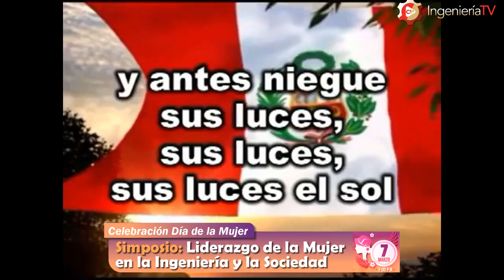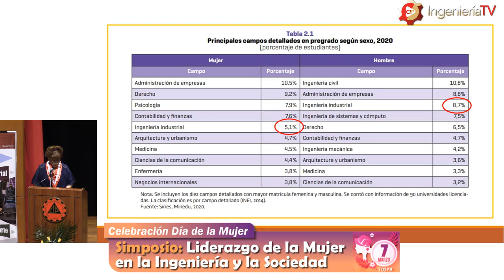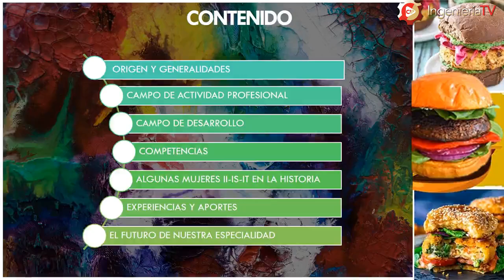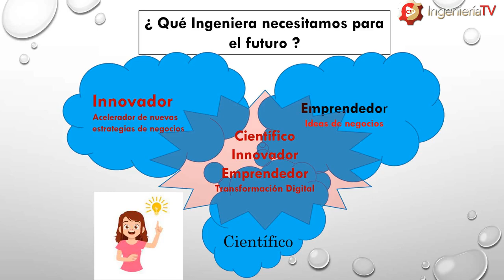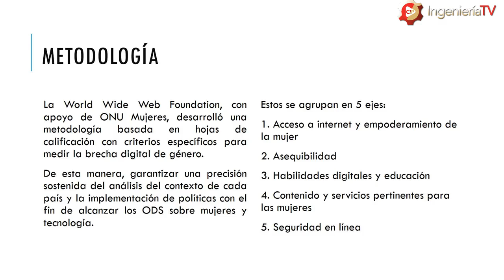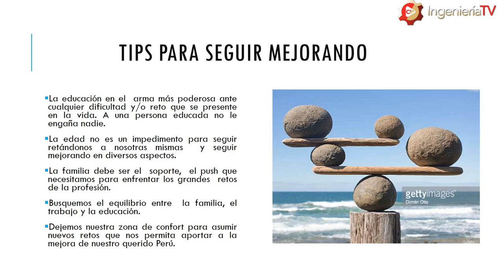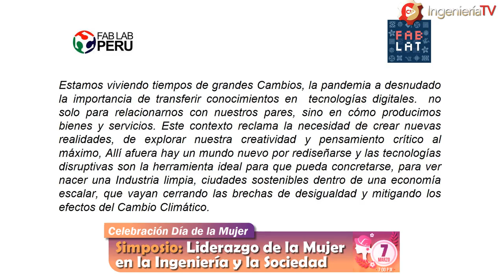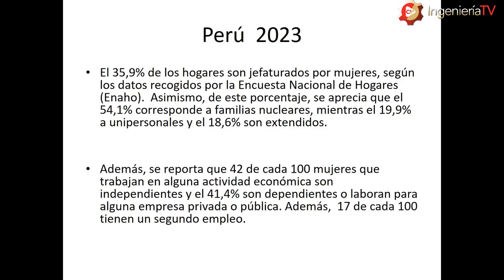Simposio: Liderezgo de la mujer en la ingeniería y la sociedad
Organiza:
Capítulo de Ingeniería Industrial, Sistemas y Transporte.
CIP - CDLIMA.